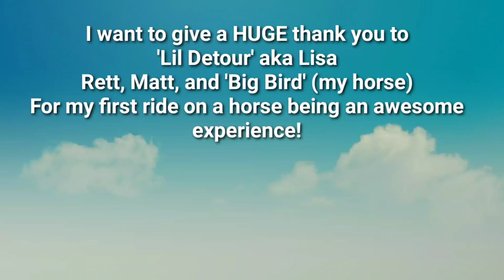Yellowstone continues - Pahaska Trail ride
Come join me on an epic vacation at Yellowstone and Grand Tetons. Hope you enjoy watching the adventures.

I hope you enjoy my videos as much as I enjoy sharing them. You will find that I am not your average geek. I love all things electronic related as well as a variety of other things that I hope you notice in the channel. The outdoors, travel, and photography are my true love so stop by and watch the variety of this Geek.